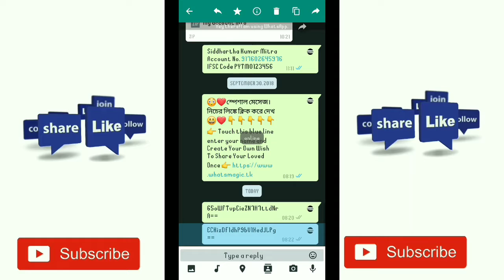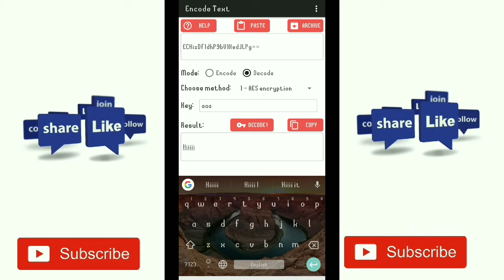Send Messages to your Girlfriend Secretly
My Gears

📷 Vivo V9